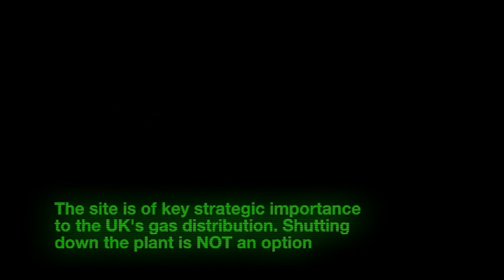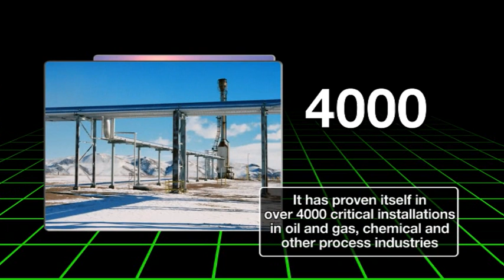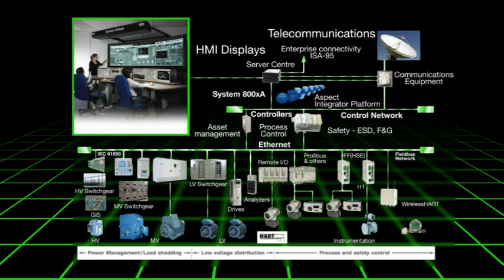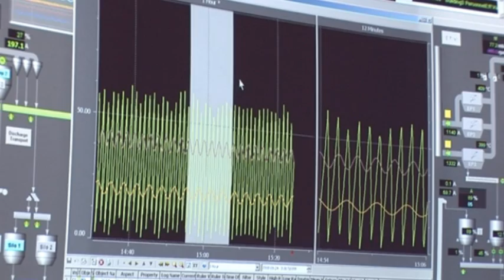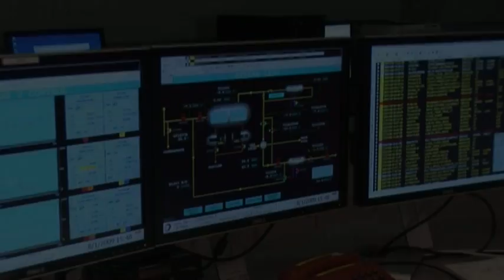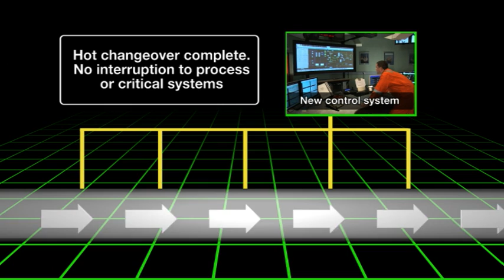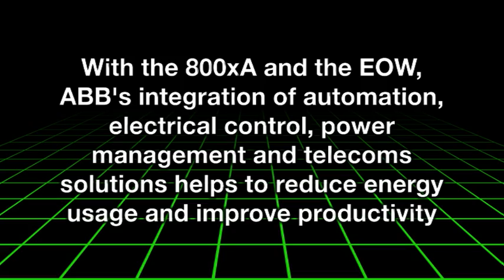Total´s St. Fergus Gas Terminal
DCS migration from MOD 300 to 800xA. Automation system monitors and controls flow of gas from North Sea to UK customers. Read more about System 800xA for oil, gas and petrochemicals